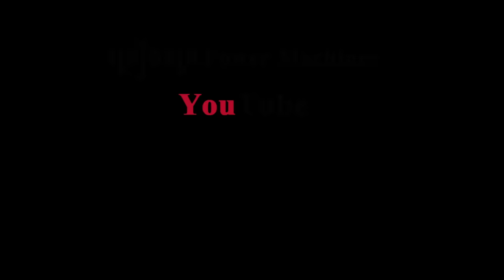Incredible Powerful Excavator Sink Underwater Heavy Recovery Long Reach Komatsu Kobelco & Big Crane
Powerful Excavator Sink Underwater Heavy Recovery Long Reach Komatsu Kobelco & Big Crane